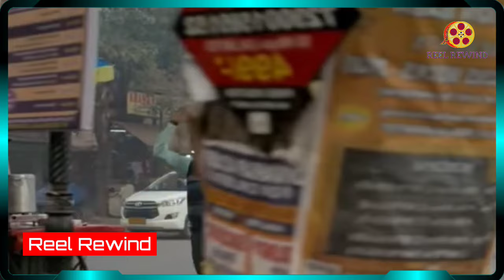Top Web series of TVF | TVF की सबसे ज़बरदस्त वेब सीरीज़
best web series of TVF
best indian webseries
best family web series